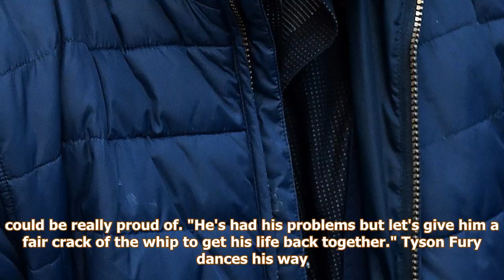[Auto News] - Tyson fury backed to dethrone anthony joshua using 'speed and movement'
RICKY HATTON is backing Tyson Fury to dethrone Anthony Joshua. The ex-unified world heavyweight champion's anti-doping hearing will resume in December as a sensational return to the ring draws nearer. Tyson Fury has been backed to beat Anthony Joshua should he return Fury, 29, looks to be on a collision course with IBF, WBA and IBO king Joshua, 28. Former two-weight world champ Hatton was last week pictured alongside an out-of-shape Fury. But he told talkSPORT: "Don't let that picture fool you. He's in good shape, he's actually sparring. He sparred eight rounds in the gym the other day. He looks really well. "He's lost three stone and he'd be the first to admit he wants to lose another four, but the main thing is he's setting his stall out. British superstar Anthony Joshua is the IBF, WBA and IBO world champion Ricky Hatton is impressed with Tyson Fury's commitment and shape Tyson Fury is back enjoying the gym trying to get a fight with Tony Bellew "His movement and hands are really fa...